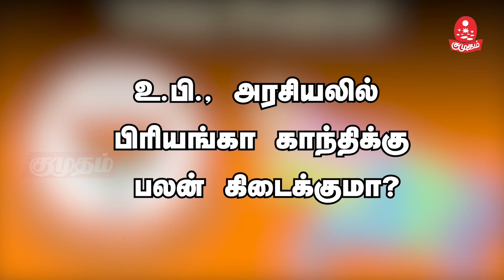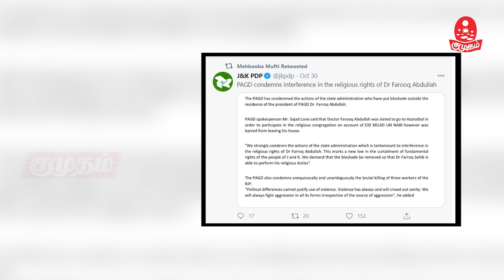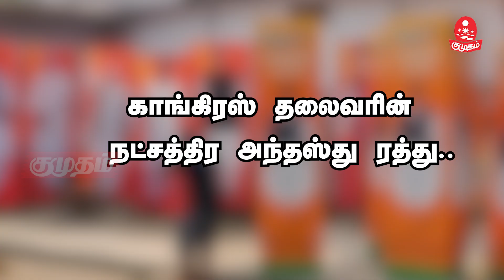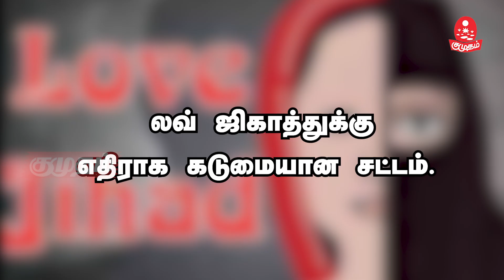வழிபாட்டு உரிமையை பறிக்கிறதா மத்திய அரசு? | டெல்லி வாத்தியார் |Delhi vaathiyar | kumudam